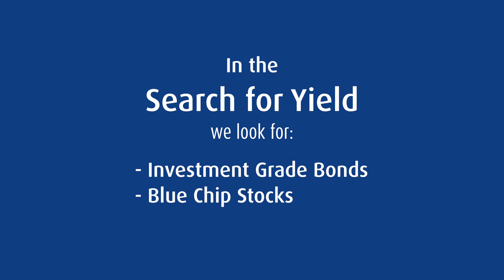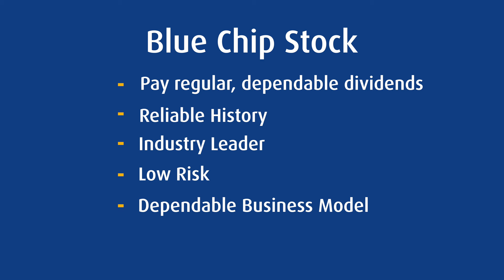Matt Weaver: Search For Yield l First National Wealth Management